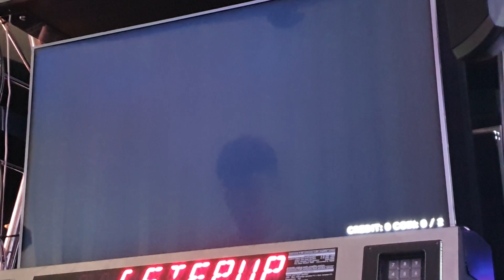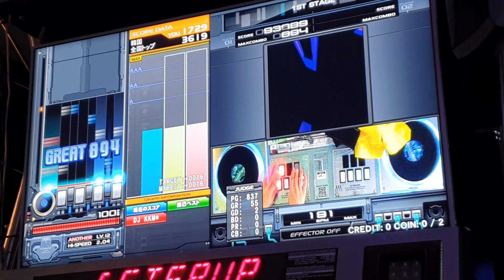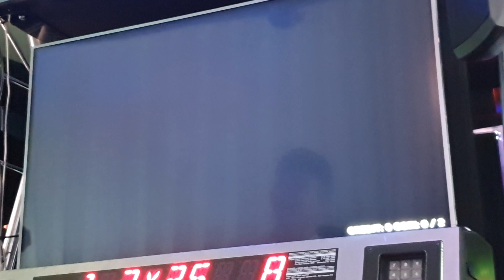3y3s 3626(MAX-116)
歷代+7